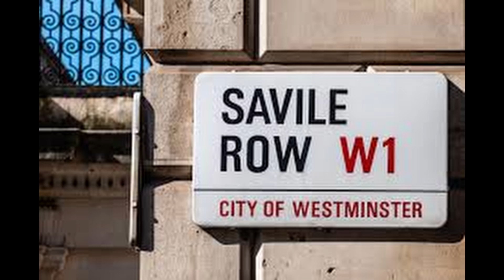Walk Mr. Starmer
Time to walk methinks !